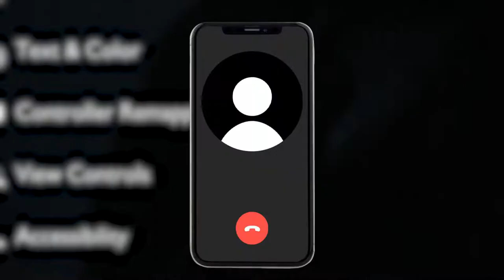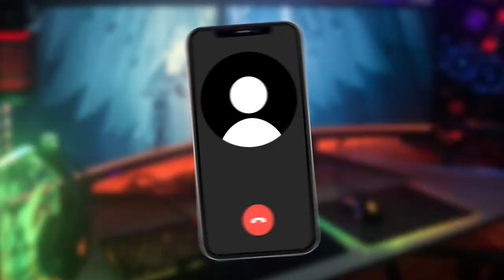B Lou Meets The God Of War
I played God Of War for the first time..